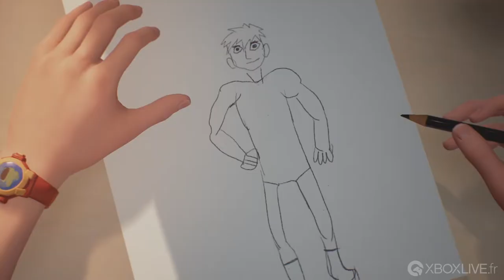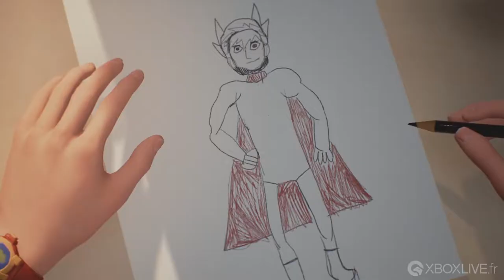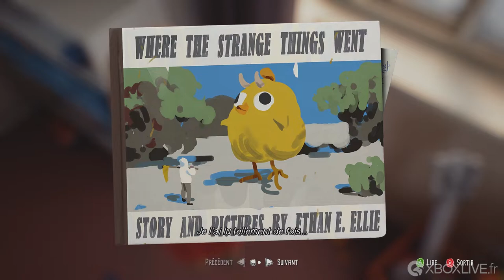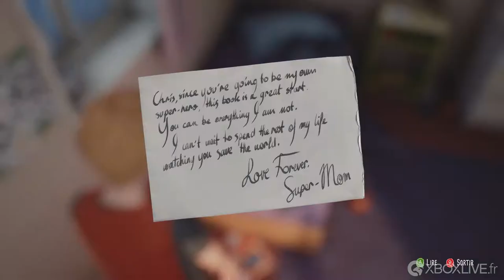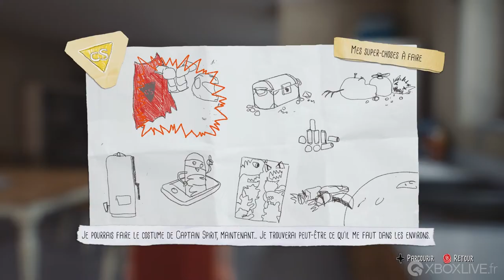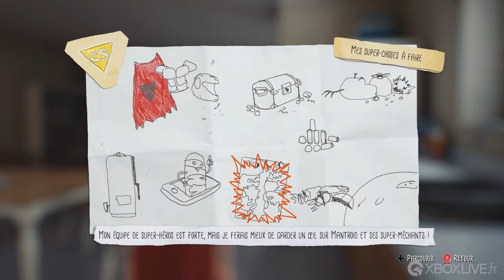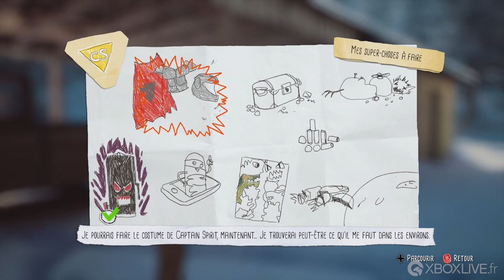Captain Spirit - Gameplay - Xbox One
Gameplay des Aventures Extraordinaires de Captain Spirit sur Xbox One. Il s'agit de l'introduction de Life is Strange 2 qui sortira le 27 septembre 2018.